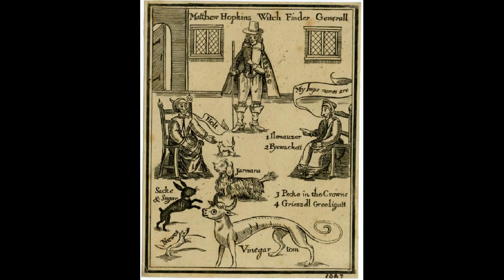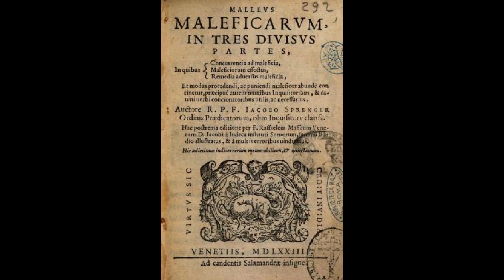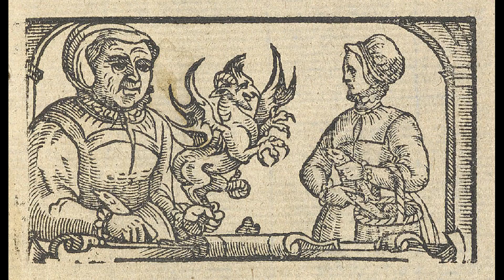Witches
Witches have been with us throughout time, across the world, across cultures, and in many ways are with us still. Join me in meeting some of them, if you dare.

The Monster Professor: a show in which we discuss and explore monsters in literature, myth, film, games, folklore, culture, and beyond. Podcast host: Josh Woods, author, editor, professor, and monster expert.